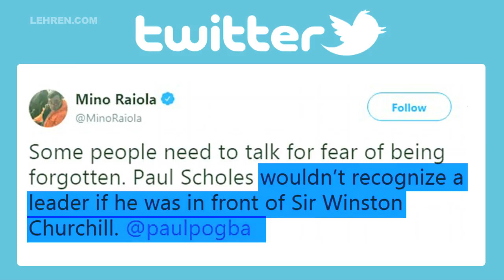Manchester United Knows Mourinho Is The Problem & Woodward Can Fix It